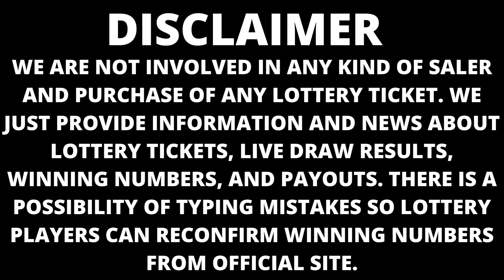Nebraska Night Lottery Results Aug 29, 2023 - Pick 3 - Pick 5 - MyDay - Mega Millions - Powerball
Today August 29, 2023, Find in this video the Nebraska night lottery live drawings results, Top payouts(prizes), and the latest winning numbers. These Nebraska Night lotteries' live drawings results are drawn in the evening time daily.

The Nebraska Night Lottery live draw results are broadcasted in the Night daily at 10:00 p.m., CT. by The Government of Nebraska. Every day, The Nebraska Evening Lottery live draws videos are uploaded on this YouTube Channel "Lottery Results".

Find in this post, Pick 3, Pick 5, MyDay, 2by2, Lucky For Life, Powerball, and Mega Millions live drawing lottery results, jackpot prizes, and winning numbers for today Aug 29, 2023, past 30 days.

Watch in this Youtube channel playlist, past NE night lottery results for 30 days and more:

Support and energize us by liking and sharing our every day nebraska lottery results from videos.